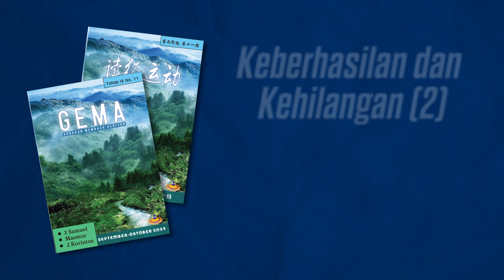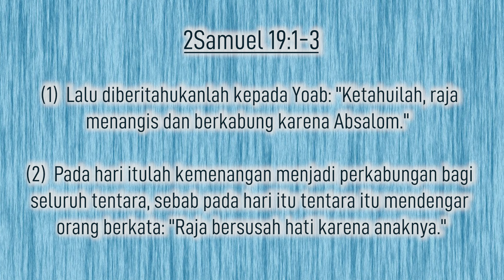12 September 2024 - Keberhasilan dan Kehilangan (2)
Refleksi Gema 12 September 2024 - Keberhasilan dan Kehilangan (2)

Pembacaan: 2 Samuel 19:1-14
Pembawa Renungan: G.I. Sui Thie (GRV)